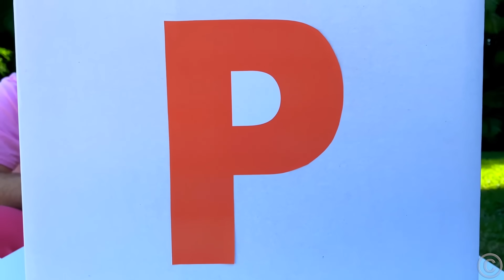Настя и папа учат Английский Алфавит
Настя и папа открывают коробочки с сюрпризами и играя учат алфавит